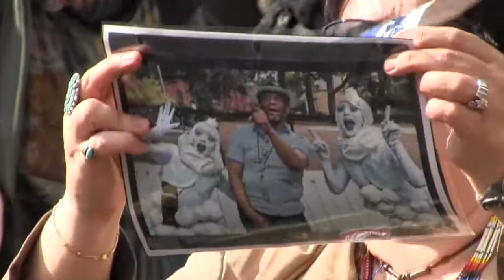Artie's Memorial Jam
April 7, 2013 Washington Square Park musicians jam for Arthur Stewart (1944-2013)